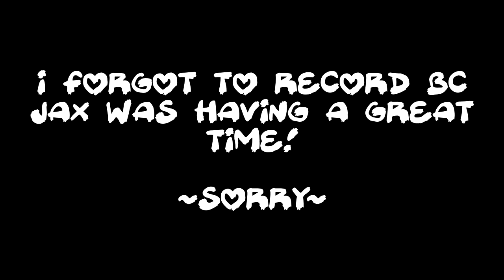Swimming Pool For Kids...Play Day 9ft. Family Pool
We got a pool for Jax!!! We had fun in the swimming pool.

About Q and T:
Q's Instagram: iamqtal
Q's Twitter: iAmQTAL
T's Instagram: ChocolateBelle7
T's Twitter: ChocolateBelle7
T's Snapchat: helovemy_cheeks